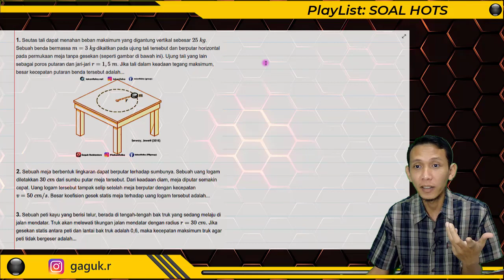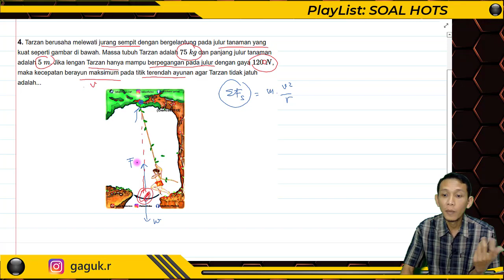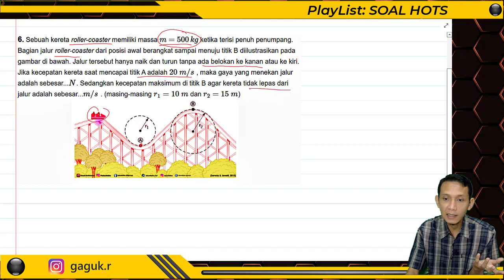SOAL HOTS FISIKA GERAK MELINGKAR || GAYA SENTRIPETAL Fisika SMA Kelas 10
9 Soal HOTS Gerak Melingkar materi Fisika SMA Kelas 10. Melibatkan Gaya Sentripetal dengan berbagai variasi soal HOTS.